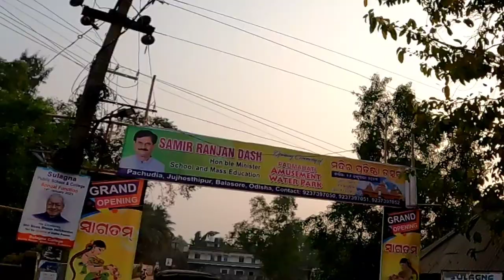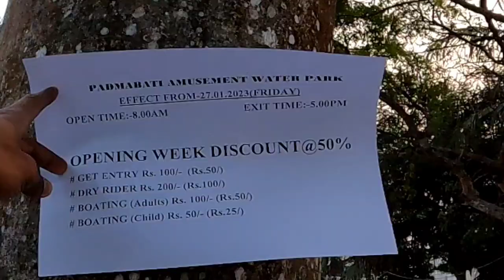ବାଲେଶ୍ୱର ରେ WATER PARK 🔥 / Amusement Park In Balasore / Baleswar New Park / Details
ବାଲେଶ୍ୱର ରେ WATER PARK 🔥 / Amusement Park In Balasore / Baleswar New Park

new Park Balasore
balasore new park 2023
new water park balasore
balasore new water park
PADMABATI AMUSEMENT WATER PARK BALASORE
water sports in balasore
balasore water park
Baleswar
Baleswar water park
rajat patra vlogs
rajat patra
new Park Balasore
balasore new amusement park
balasore video
Baleswar video
2023

🔰Vlog with GoPro HERO9 Black

All ©® reserved with Rajat Patra.